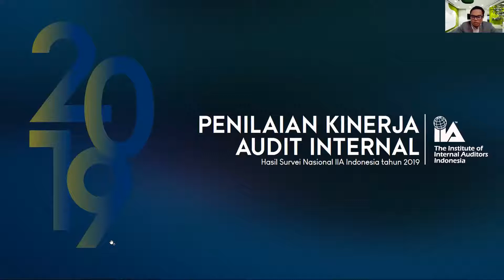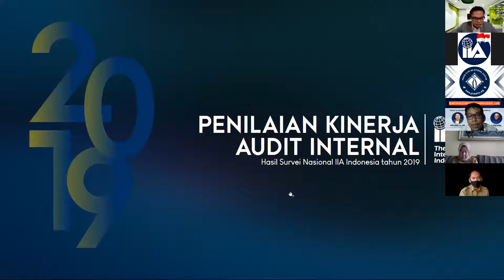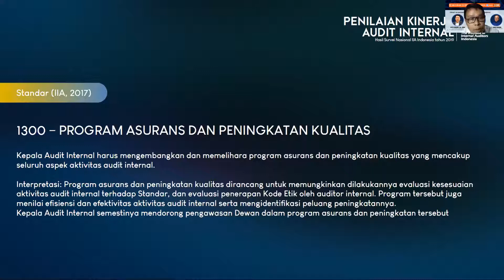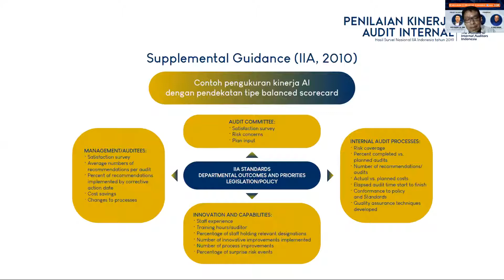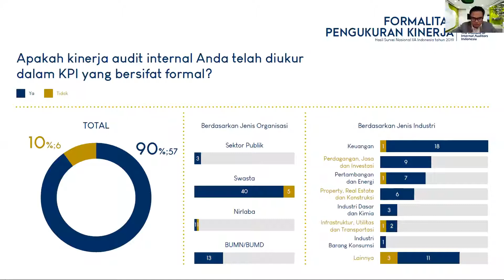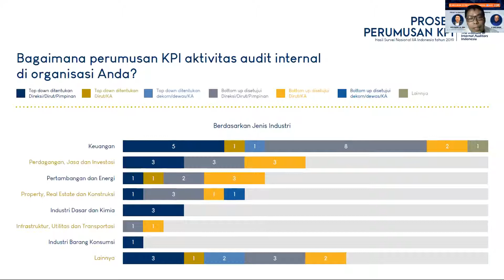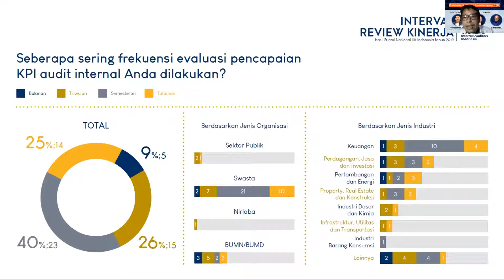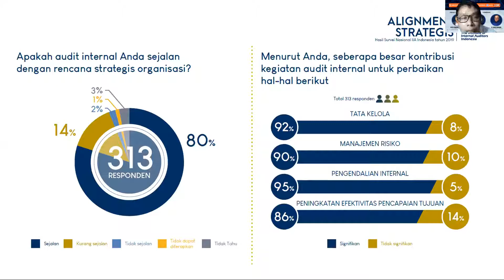Penilaian Kinerja Auditor Internal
IIA Indonesia Forum, 15 Juni 2020: Penilaian Kinerja Auditor Internal (Hasil Survei Nasional IIA Indonesia tahun 2019).